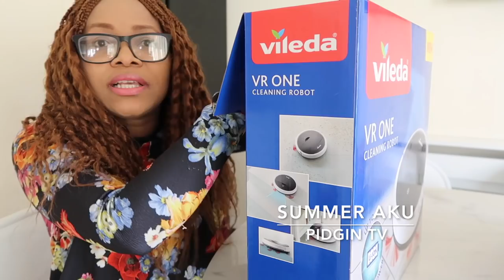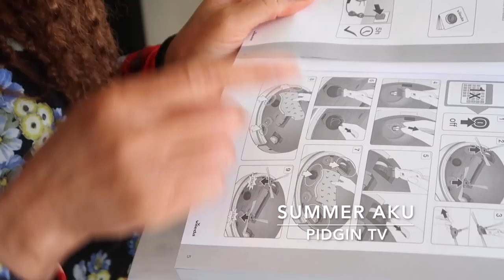Robot Wey Dey Sweep House? | Make Una Come See o